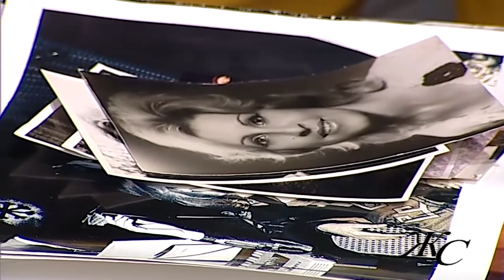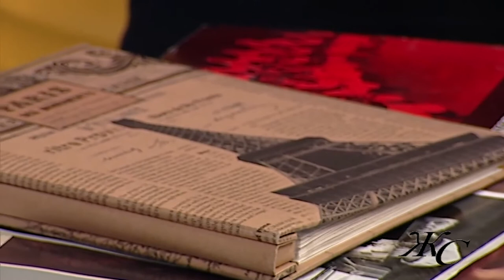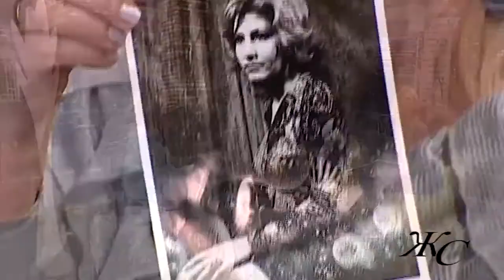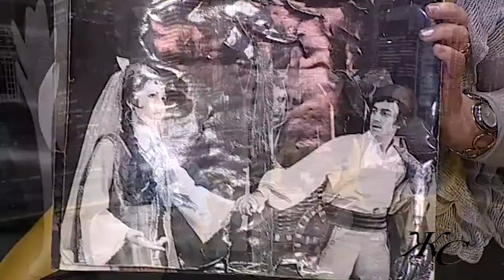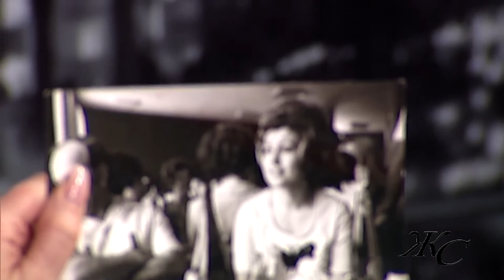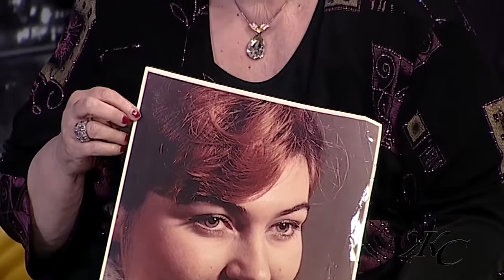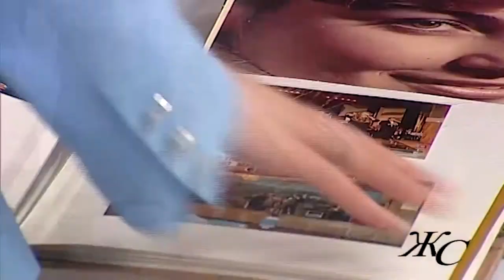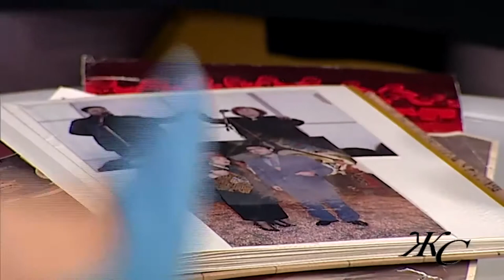Zivot vo stil - So Violeta Tomovska i Blaga Petreska